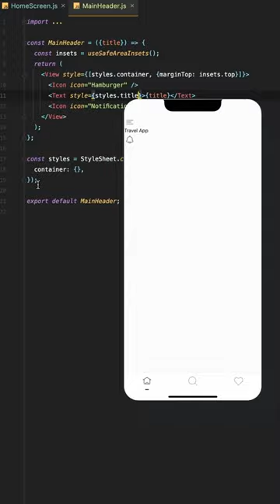Home Screen | React Native | Travel App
In this tutorial, I'll show you how to create Home Screen for React Native Application.
We'll create Horizontal Carousel Travel App.
You'll also know how to create reusable components.